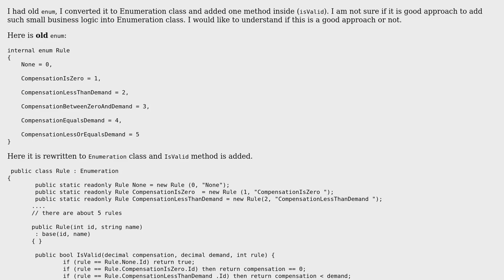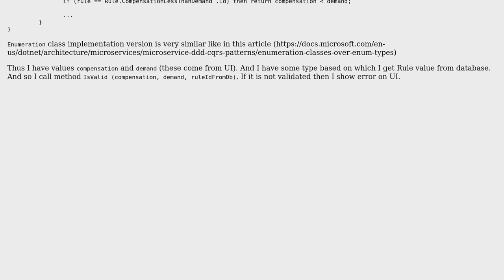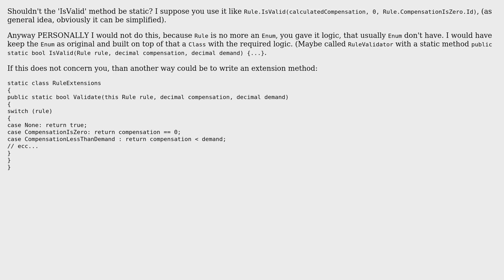Enum conversion to Enumeration class with small Business Logic inside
With thanks & praise to God, and with thanks to the many people who have made this project possible! | Content (except music & images) licensed under CC BY-SA | Music | Images & others | With thanks to user renathy user Federico Rossi and the Stack Exchange Network Trademarks are property of their respective owners. You are responsible for your own actions.